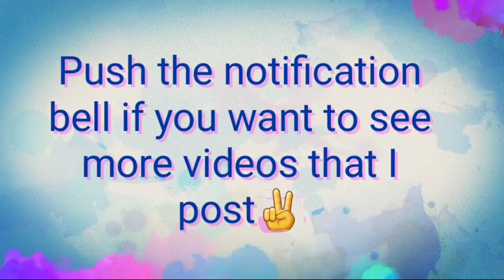FIREWORKS!! in slow motion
Just messing around with the slow motion setting on my camera.